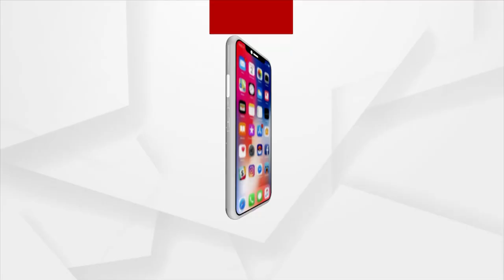ଧରାପଡିଲେ ସାପ ବିଷ ସ୍ମଗଲର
ସାପ ବିଷ ସ୍ମଙ୍ଗଲିଙ୍ଗ ରାକେଟର ପର୍ଦ୍ଦାଫାଶ । ସାପ ବିଷ ବିକ୍ରୀ ପାଇଁ ଉଦ୍ୟମ କରୁଥିବା ବେଳେ ଗ୍ରାହକ ସାଜି ୨ ଜଣଙ୍କୁ ଗିରଫ କରିଛି ପୋଲିସ ।